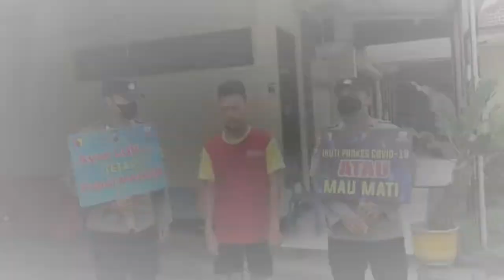Operasi Yustisi Polres Madiun